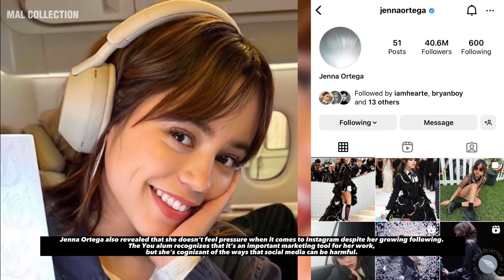Jenna Ortega Crying for the Interview about the pressure of Social Media!